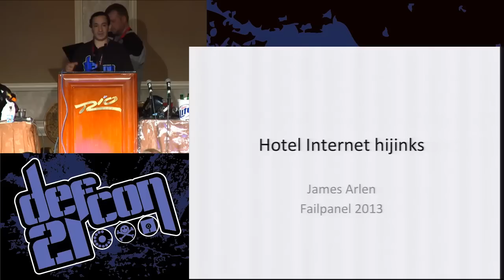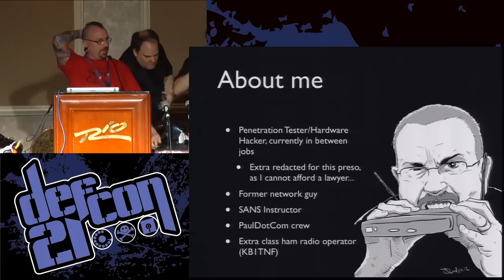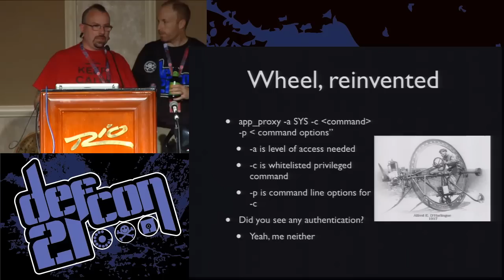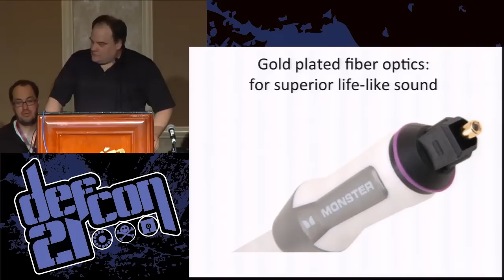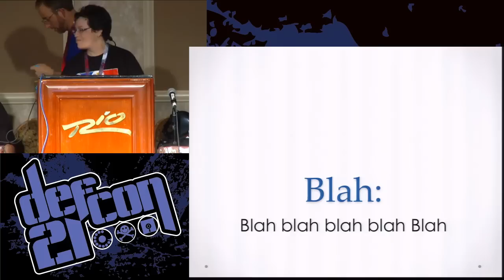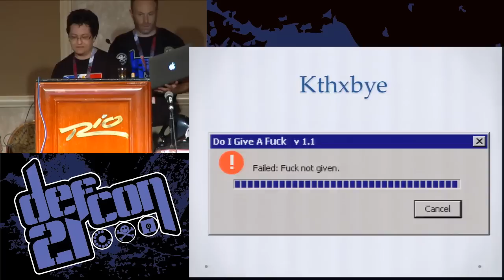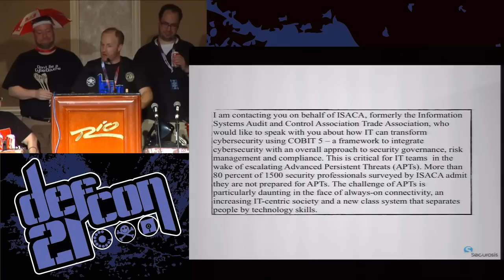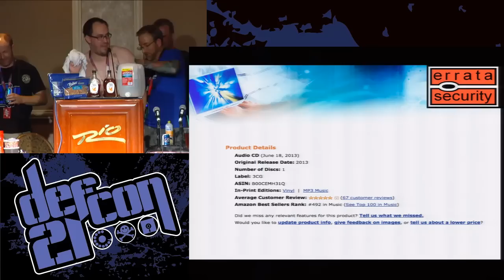DEF CON 21 - Panel - DEF CON Comedy Jam Part VI, Return of the Fail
DEF CON Comedy Jam Part VI, Return of the Fail
DAVID MORTMAN CHIEF SECURITY ARCHITECT, ENSTRATIUS
RICH MOGULL ANALYST & CEO, SECUROSIS
CHRIS HOFF RATIONAL SECURITY
DAVE MAYNOR ERRATA
LARRY PESCE PAULDOTCOM.COM ENERNEX
JAMES ARLEN LIQUIDMATRIX / LEVIATHAN SECURITY
ROB GRAHAM ERRATA
ALEX ROTHMAN SHOSTACK, ESQ.

You know you can't stay away! The most talked about panel at DEF CON! More FAIL than you can shake a stick at. Come hear some of the loudest mouths in the industry talk about the epic security failures of the last year. So much fail, you'll need waffles to make it through. Nothing is sacred not even each other. Over the last two years, we've raised over $2000 for the EFF, let's see how much we can raise this year.

David Mortman (@mortman.com) is the Chief Security Architect at Enstratius and is a Contributing Analyst at Securosis. Before enStratus, he ran operations and security for C3. Formerly the Chief Information Security Officer for Siebel Systems, Inc., Previously, Mr. Mortman was Manager of IT Security at Network Associates. Mr. Mortman has also been a regular panelist and speaker at RSA, Blackhat, Defcon and SSecure360 as well. Mr. Mortman sits on a variety of advisory boards including Qualys. He holds a BS in Chemistry from the University of Chicago. David writes for Securosis, Emergent Chaos and the New School blogs.

Rich Mogull (@rmogull) is a recovering Gartner analyst who is embarrassed at corporate events because he actually enjoys using technology and can even pop a shell in a pinch. He is a DEF CON Goon, former paramedic and ski patroller, and once drove a submarine for a few minutes without hitting anything. In previous Fail panels he has broken robots, hacked WiFi, impersonated a money mule, and launched rockets.

Chris Hoff is VP of Strategy & Planning at Juniper Networks' Security Business Unit, previously serving as chief security architect, responsible for worldwide security solutions architecture, customer advocacy, and field enablement.

He was previously director of cloud & virtualization solutions at Cisco Systems where he focused on virtualization and cloud computing security, spending most of his time interacting with global enterprises and service providers, governments, and the defense and intelligence communities.

Prior to Cisco, he was Unisys Corporation's chief security architect, served as Crossbeam Systems' chief security strategist, was the CISO and director of enterprise security at a $25 billion financial services company and was founder/CTO of a national security consultancy amongst other startup endeavors.

Dave Maynor is a founder of Errata Security and serves as the Chief Technical Officer. Mr. Maynor is responsible for day-to-day technical decisions of Errata Security and also employs a strong background in reverse engineering and exploit development to produce Hacker Eye View reports. Mr. Maynor has previously been the Senior Researcher for Secureworks and a research engineer with the ISS Xforce R&D team where his primary responsibilities included reverse engineering high risk applications, researching new evasion techniques for security tools, and researching new threats before they become widespread. Before ISS, Maynor spent 3 years at Georgia Institute of Technology (GaTech), with the last two years as a part of the information security group as an application developer to help make the sheer size and magnitude of security incidents on campus manageable. Before that Maynor contracted with a variety of different companies in a widespread of industries ranging from digital TV development to protection of top 25 websites to security consulting and penetration testing to online banking and ISPs.

James Arlen (@myrcurial) is a senior consultant at Leviathan Security Group providing security consulting services to the utility and financial verticals. He has been involved with implementing a practical level of information security in Fortune 500, TSE 100, and major public-sector corporations for 19+ years. James is also a contributing analyst with Securosis and has a recurring column on Liquidmatrix Security Digest. Best described as: "Infosec geek, hacker, social activist, author, speaker, and parent." His areas of interest include organizational change, social engineering, blinky lights and shiny things.

Rob Graham (@ErrataRob) is an American security consultant, best known as the father of network IPS and the creator of BlackICE. He's been in cybersec since before people started using the term "cybersec," starting as a child learning from his grandfather, who was a code breaker in WWII.